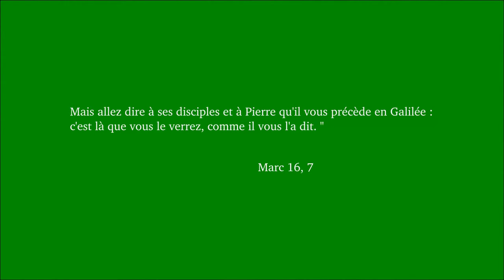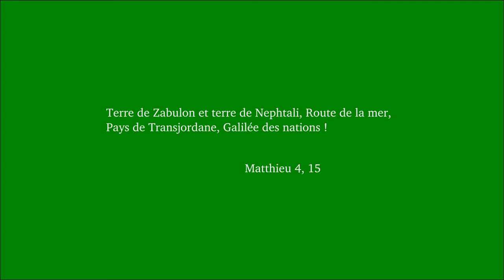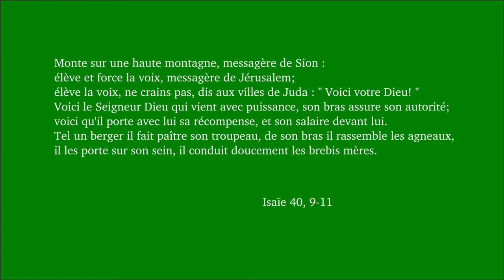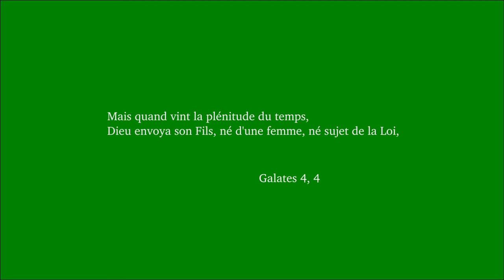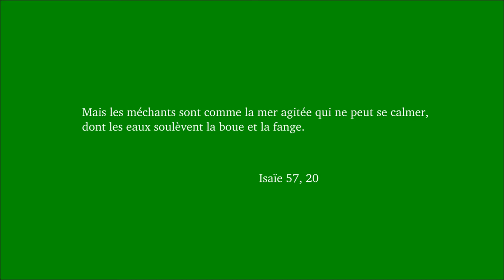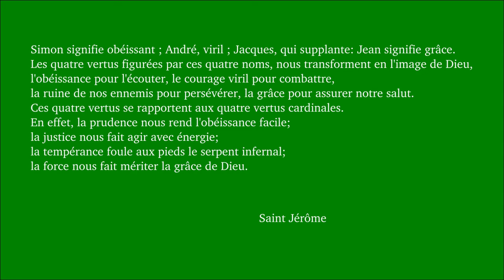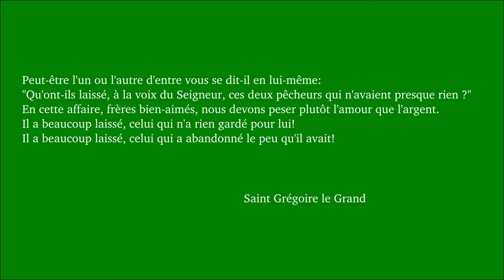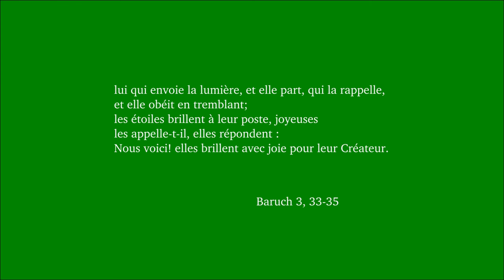Dimanche ordinaire 3B 2018